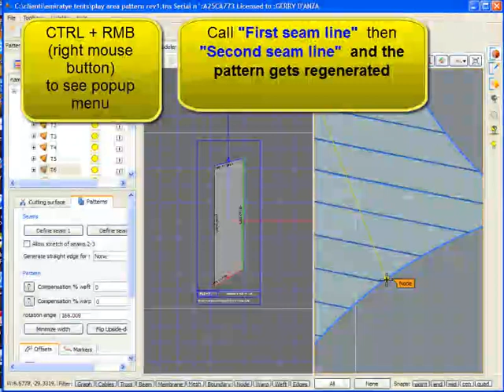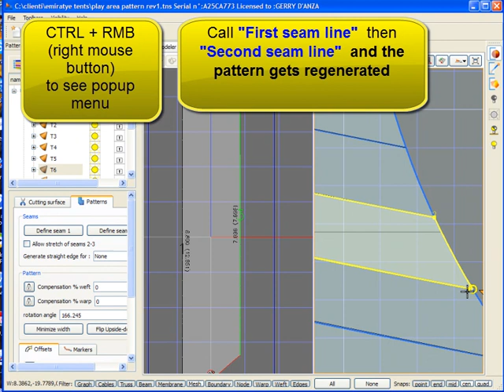fix_patterns.mp4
Fixing patterning errors in ixForten